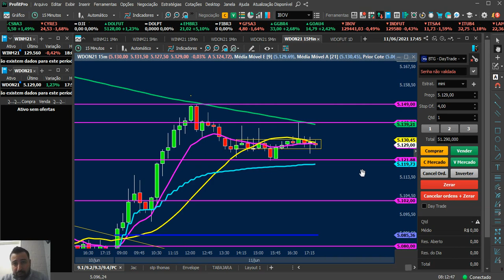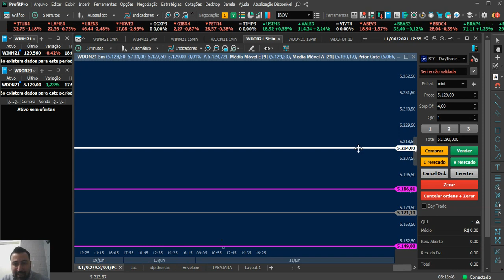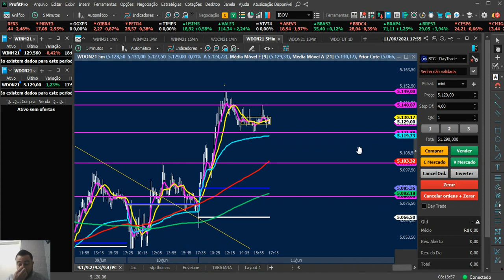BORA GANHAR DINHEIRO!!! DICA RÁPIDA...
Sejam todos e todas muito bem vindos ao canal TRADER DIÁRIO DE UM INICIANTE. Eu sou o Fagundes trader iniciante e motorista de app. Sejam bem vindos ao canal, me acompanhem que publicarei mais vídeos falando mais sobre mini contratos.

LINK PARA VC ABRIR UMA CONTA NO BANCO INTER